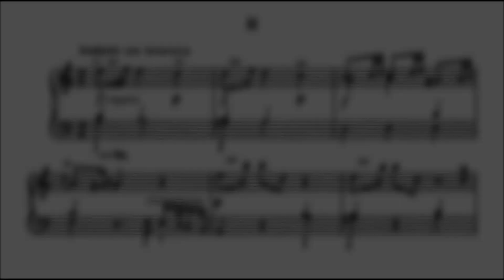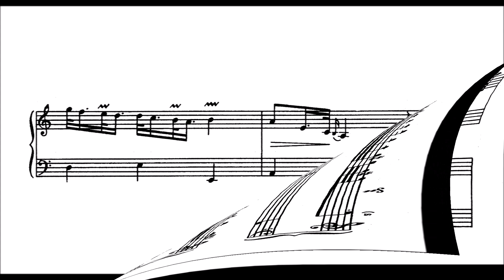C. Ph. E. Bach: Sonate Wq 70/1 - II. Andante con Tenerezza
Carl Philipp Emanuel Bach (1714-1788):
1. Orgelsonate A-Dur Wq 70/1 (1758) - II. Andante con tenerezza